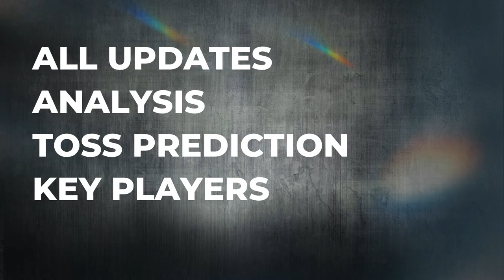कौन जीतेगा मैच🏏 England vs Netherlands ICC World Cup 40th Match Prediction ENG vs NED Match Analysis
🏏 England vs Netherlands ICC World Cup 40th Match Prediction ENG vs NED

Match Details
🕒 Date & Time: Nov 08, 02:00 PM LOCAL
🏟️ Venue: Maharashtra Cricket Association Stadium, Pune

Hey cricket fans! Get ready for an exciting clash as England takes on the Netherlands in the 40th match of the ICC World Cup. 🏆 Who will emerge victorious? Watch this video to find out our match prediction and analysis!

In this video, we break down the key factors, player form, and historical performances of both teams to provide you with a well-informed prediction. We'll discuss the pitch conditions, team strengths, and recent head-to-head statistics to help you understand the dynamics of this crucial encounter.

England vs Netherlands
England vs Netherlands Match Prediction
Eng vs Ned Match Prediction
Eng vs Ned
Ned vs Eng
Cricket prediction
Cricket Analysis
Match preview
Pre-match analysis

🔮 Will India's top-order batsmen shine, or will Australia's pace attack prove too challenging? Join us in the comments section to share your predictions and thoughts on the match!

Let's enjoy this exciting cricket showdown and may the best team win! 🏏🤞